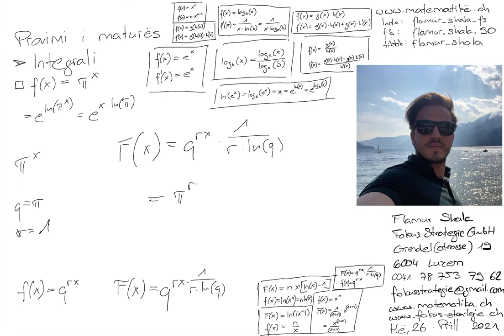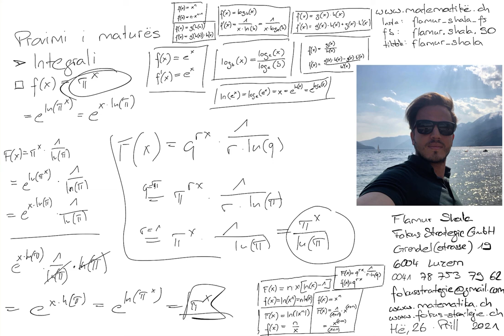Provimi i maturës | Matura 2021 | Matematikë nga Flamur Shala | Njehsimi integral Nr. 43